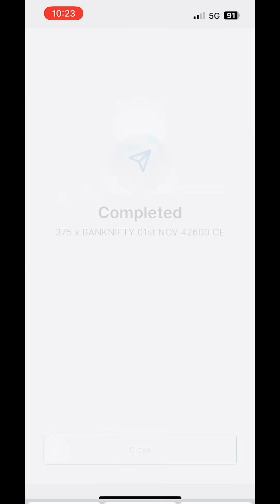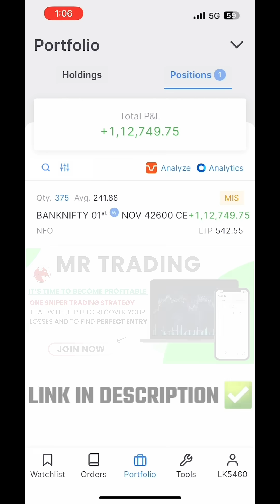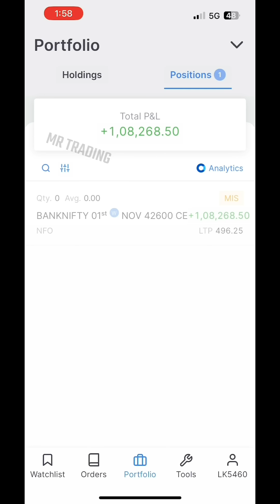Live ₹108,000 Profit in Banknifty trading | Banknifty Option trading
In this video, I show you how I made a profit of ₹108,000 in banknifty options trading. I followed my strategy , waiting for the right entry level and not getting swayed by the market momentum. After one hour of patience, I got a trade opportunity and bought the call option. The price fluctuated a lot, but I stuck to my target and exited at the right time. With this single trade, I doubled my capital and achieved a great result. Watch the video to see how I did it and learn from my experience.

₹108,000 Profit Live trading | Banknifty live trading